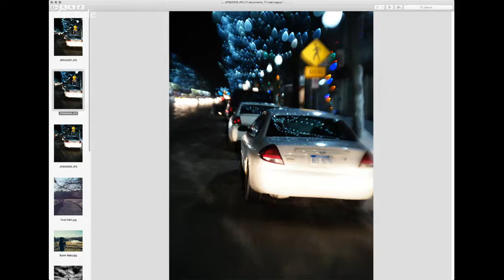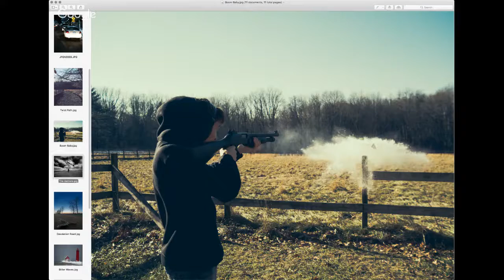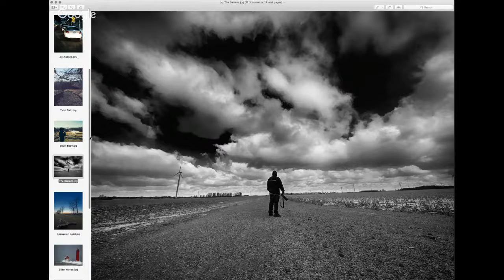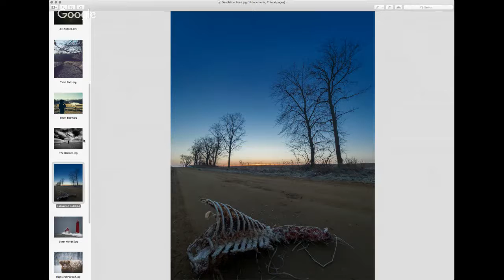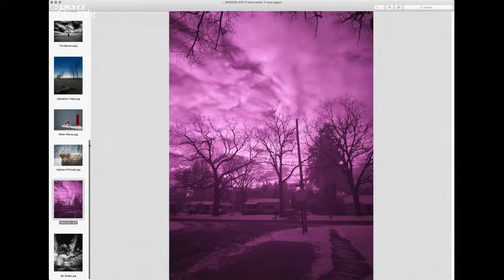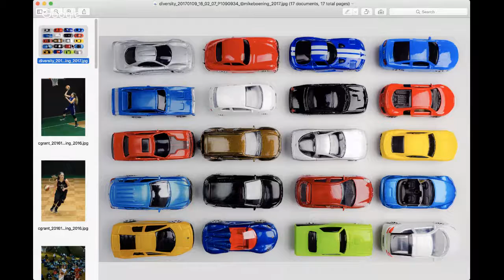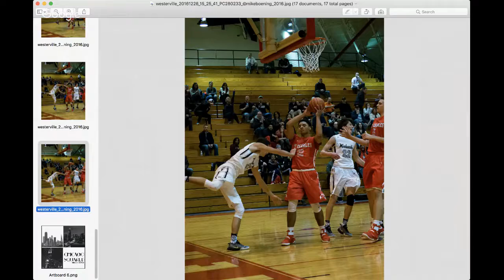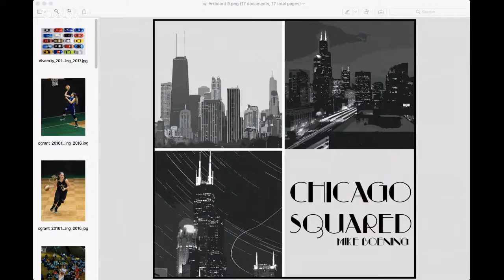Mirrorless Minutes Episode #60 Welcome to 2017!!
On tonight's show Mike and Jamie discuss what's been going on over the last couple of weeks, some new product discussion, and maybe a glimpse into the future!
Tune in and watch live, or catch us here on our Youtube channel later!